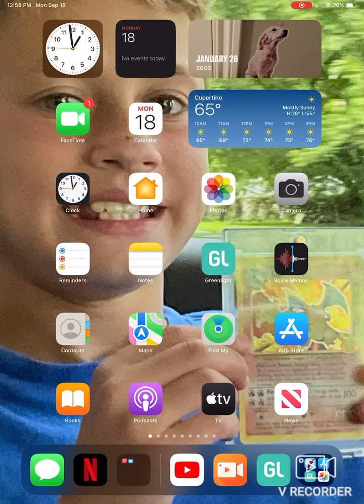September 18, 2023